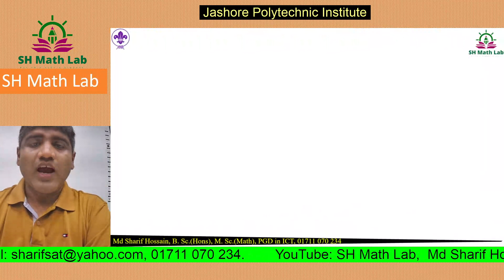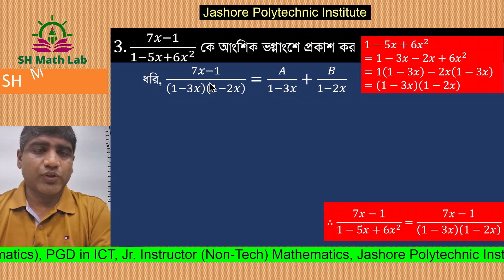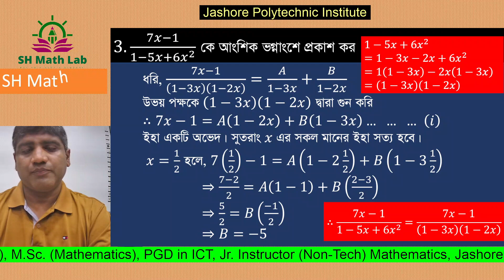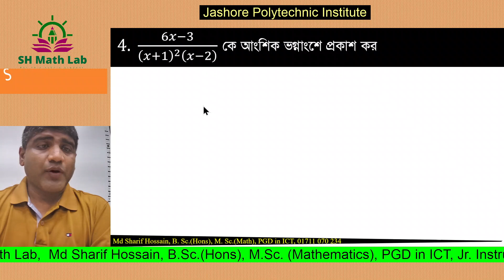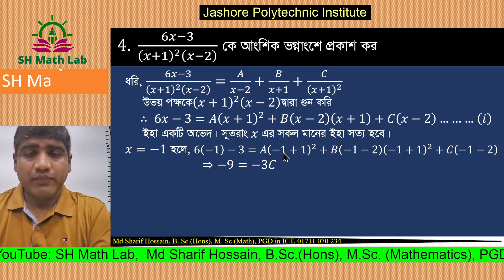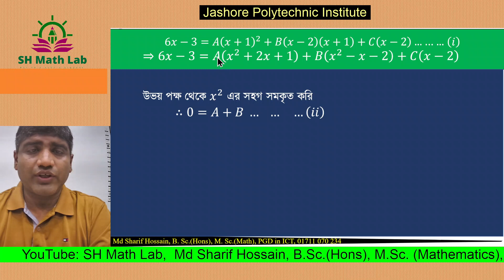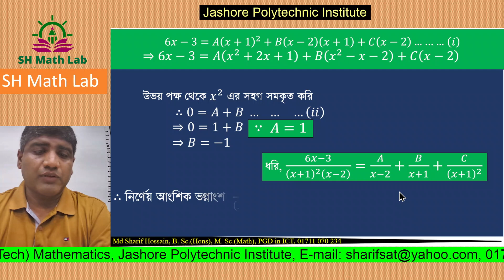Partial Fraction EP-2 (আংশিক ভগ্নাংশ পাঠ-২)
এই অধ্যায়ের অন্যান্ন ক্লাসসহ ম্যাথমেটিক্স-3 এর সকল ক্লাসের জন্য